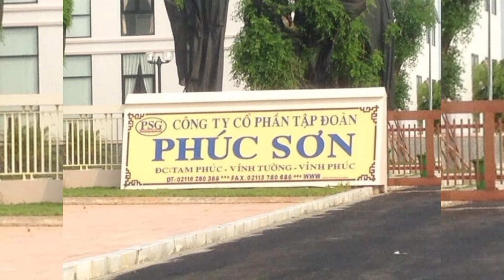công an bắt phó chủ tịch ủy ban nhân dân tỉnh Vĩnh Phúc Nguyễn Văn Khước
Ông Nguyễn Văn Khước, Phó Chủ tịch UBND Tỉnh, Chủ tịch Hội đồng thẩm định giá đất tỉnh Vĩnh Phúc bị bắt về Nhận hối lộ trong vụ án xảy ra tại Công ty Cổ phần Tập đoàn Phúc Sơn.